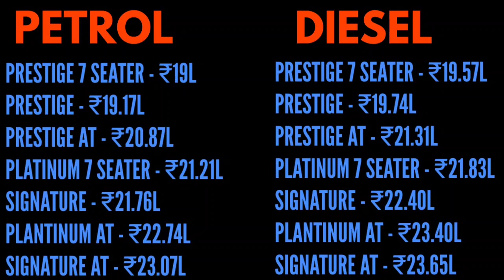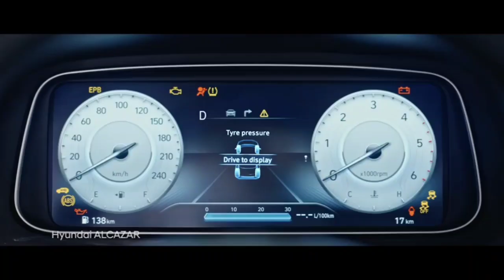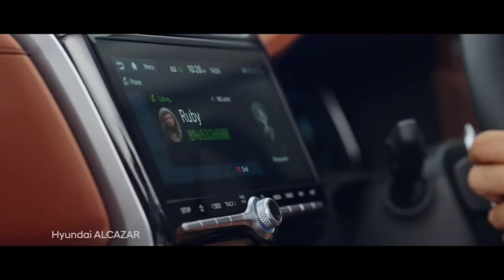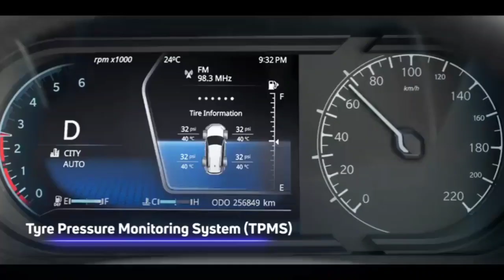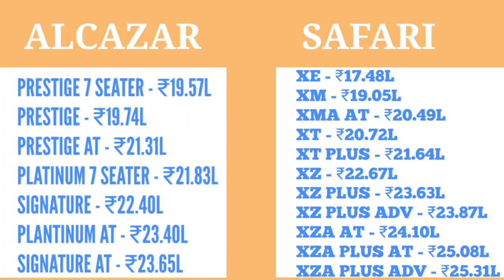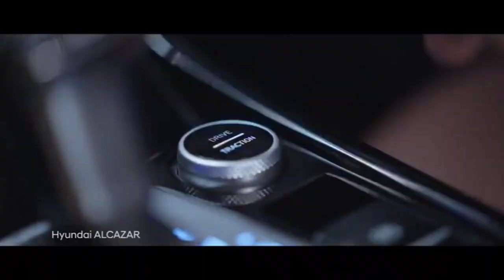Hyundai Alcazar vs Tata Safari - Auto Compare